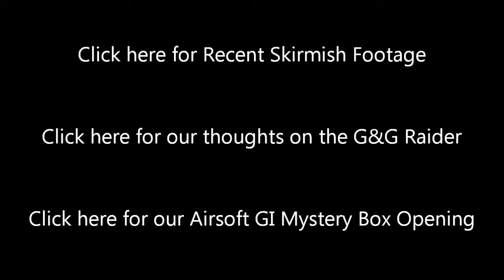Seraphim Joins the Skirmish Report!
sike and Sirkus announce Seraphim Airsoft joining up with crazyNCman and his band of merry misfits at the SkirmishReport.com